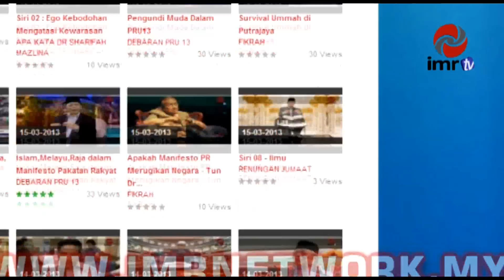Berita Terkini : Operasi Banters PATI